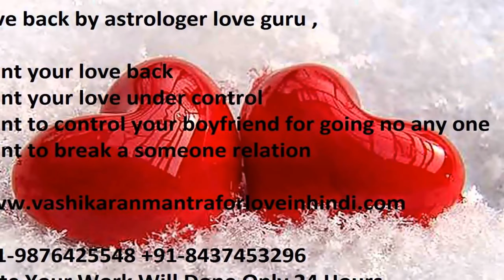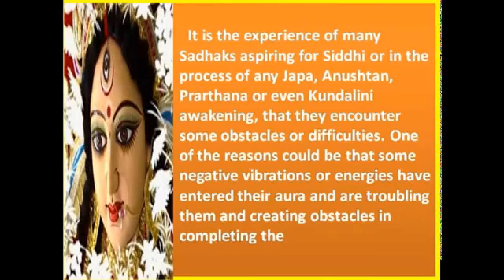MBAonEMI | Why should one apply for Education loan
Watch Balwant Jain advising Zee viewer on Money Guru show on all aspects of Education Loan subsidy.